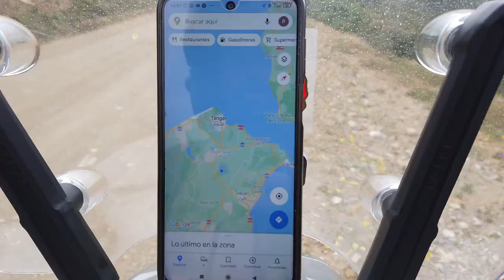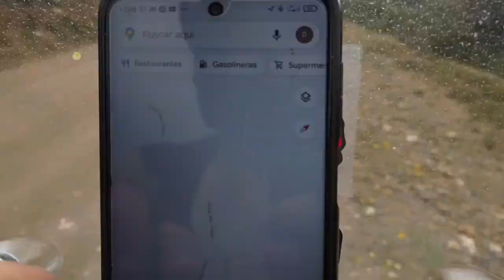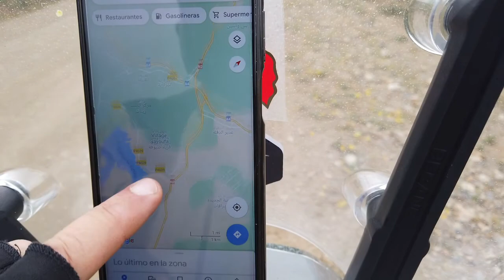Perdido en las pistas de Tánger a Tetuán